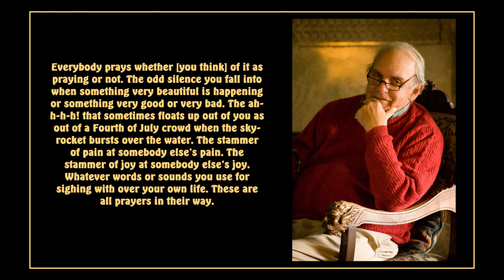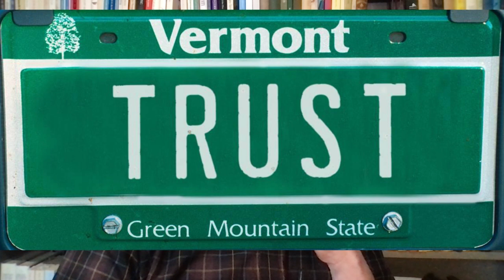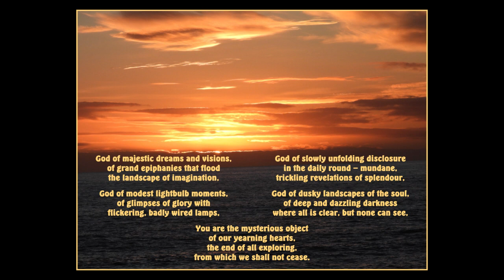HOLY SHED 142 - DIMMER SWITCH EPIPHANIES (and other spiritual wonders)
Epiphanies come in many forms - fleeting lightbulb moments, dusky visions in dark times and brilliant revelations that flood the imagination...